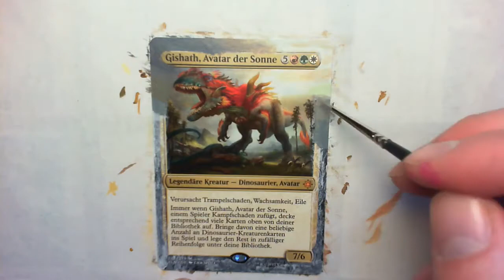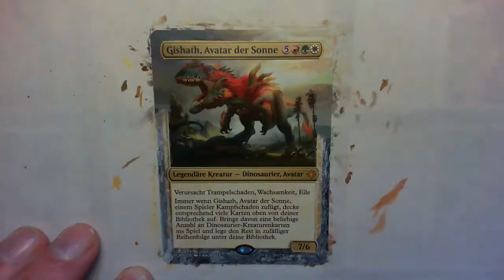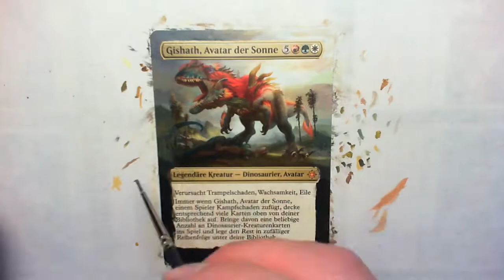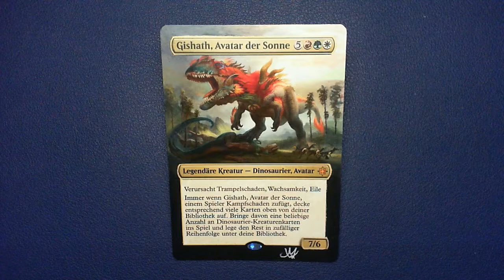MtG Altered Art - Gishath, Sun's Avatar - Community Alter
This is the first alter, the community suggested, i could make.
Thank you Neil Arnold for this idea!

This one was incredibly fun and the outcome is absolutly gorgeous! Even though i wiped the paint of the card twice, accidentially.